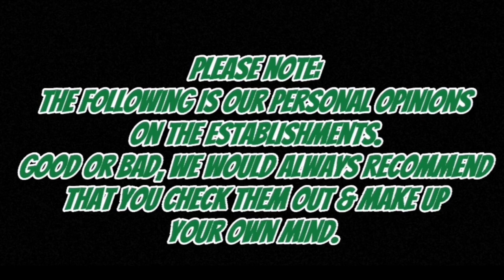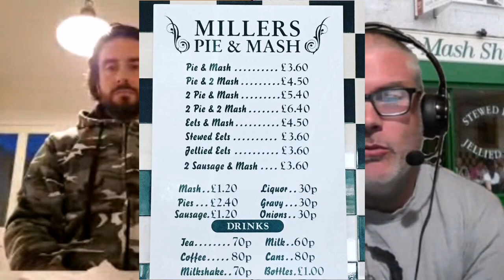SOUTH LONDON PIE & MASH SHOP RATED! | MILLERS, BELVEDERE | PUB RECOMMENDED TOO!